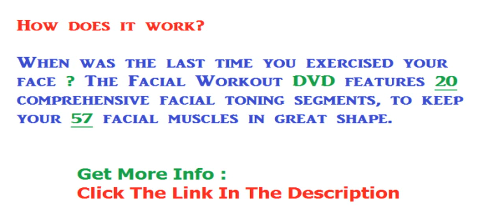Facial Exercise ... Get Face Fitness Formula + Action Plan + Bonuses